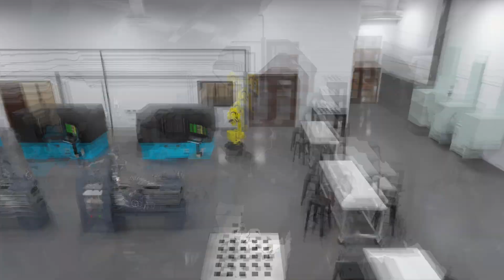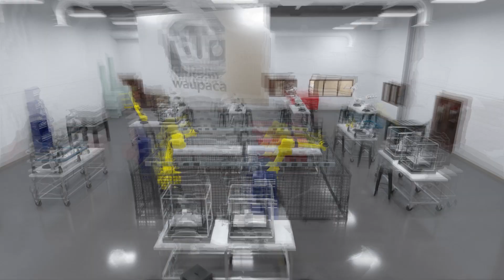Advanced Manufacturing, Engineering Technology and Apprenticeship (AMETA) Center Walkthrough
With a planned opening in fall 2024, the AMETA Center is an approximately 50,000 square-foot facility slated for development on I-39 in the Stevens Point Industrial Park. It is expected to serve over 1,500 people per year through advanced programming to traditional technical college students and high school students, incumbent worker training, and new equipment and technology advancement demonstrations for central Wisconsin businesses. The facility is set to provide office space for the Wisconsin Bureau of Apprenticeship Standards (BAS) supporting the 14 apprenticeship programs available at Mid-State and the over 400 current local apprentices. Partnerships with central Wisconsin governmental agencies to assist in the project, the State of Wisconsin Workforce Innovation Grant award, support from all 15 area school districts, financial contributions from over 200 industry partners and individuals and a resident hall agreement with UW-Stevens Point for Mid-State student use are a few of the many collaborations demonstrated in the project.